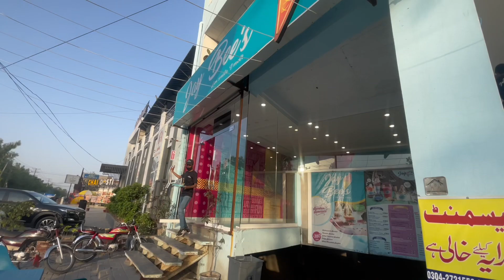jee bays | Milk Shake | Canal Road | 21-21-2024